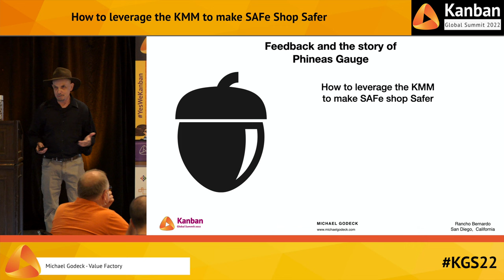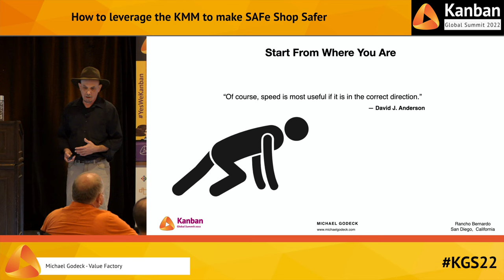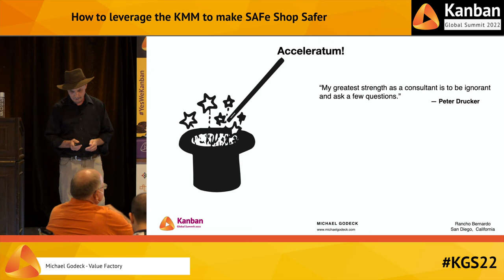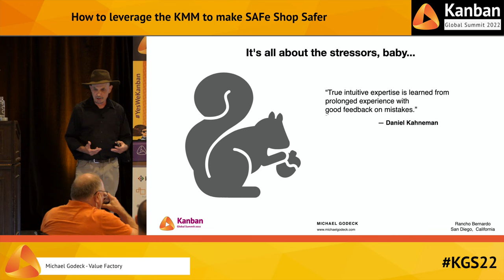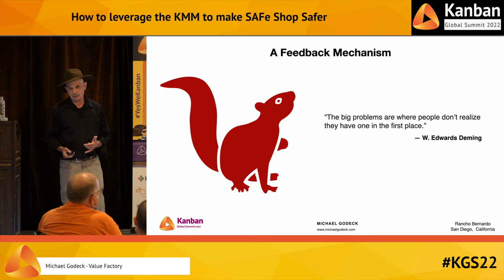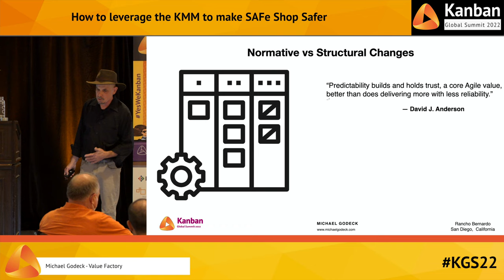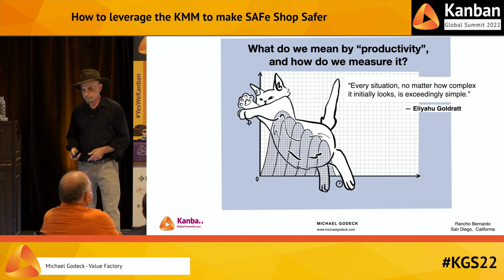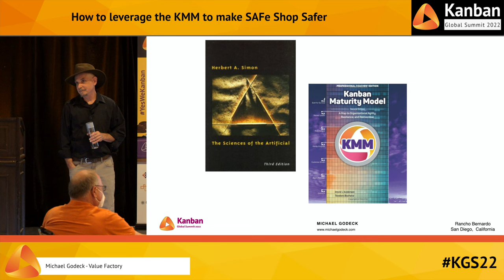Behind Enemy Lines: how we used the KMM to help a SaFE shop get better | Michael Godeck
18 USC, §§ 2319, 2319(A), 2319(B); 41 CFR § 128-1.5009. Kanban Global Summit 2022